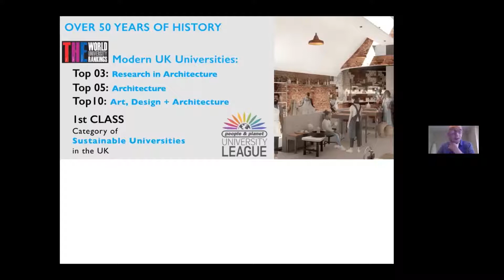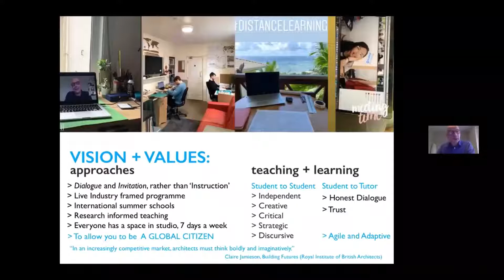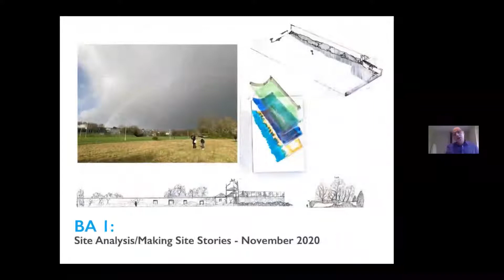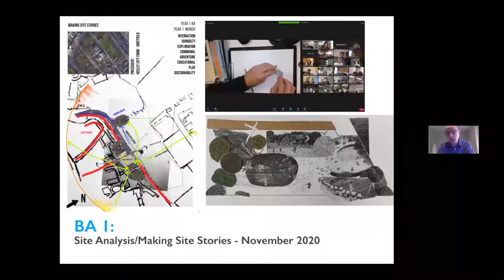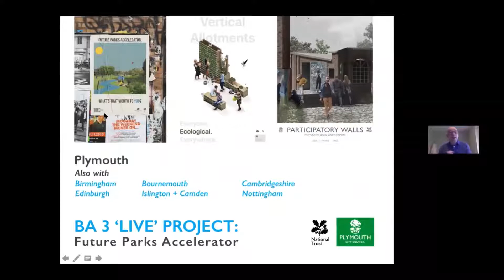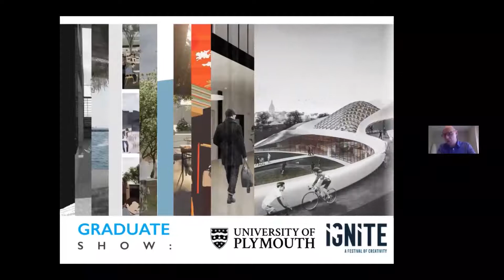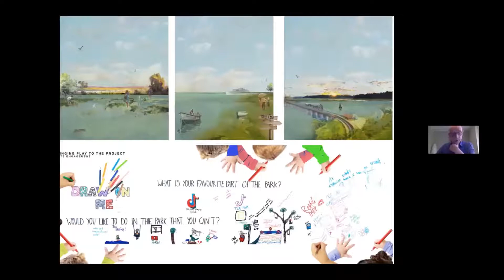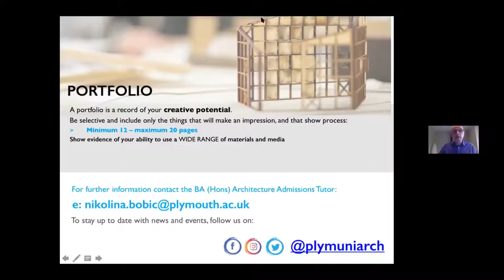BA (Hons) Architecture Showcase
If you want to learn more about our BA (Hons) Architecture program, please click this link: